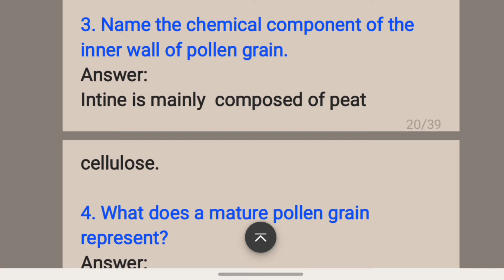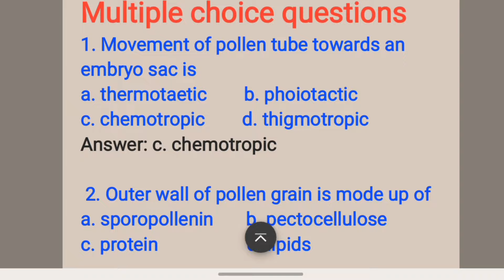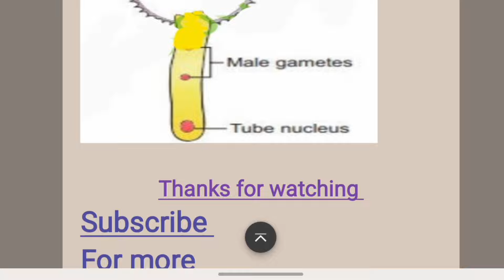Study of pollen germination on slide class 12 Biology practical experiment 4 answers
Class 12
Biology practical
4. Study of pollen germination on slide.
Answers
By:solutions made easy

Inferences:
The pollen grain is uninucleate (has one nucleus) in the beginning. At the time of liberation, it becomes 2 celled, with a small generative cell and a vegetative cell.In the nutrient medium, the pollen grain germinates. The tube cell enlarges and comes out of the pollen grain through one of the germ pores to form a pollen tube. The tube nucleus descends to the tip of the pollen tube.
study of pollen germination on a slide experiment class 12
study of pollen germination on a slide experiment class 12 answer
biology practical class 12 experiment 4 answers
biology practical class 12 experiment 4 part a
class 12 biology practical experiment 4
12th biology handbook answers
HSC Board Practical Book Answers - Part B (Exp.1,2,4,5,6,7,8,9,10,11,12&13 ) By Prof. Prakash Surve
Experiment No.4 Class 12th Chemistry Practical Book Answer and solutions Maharashtra Board HSC
Experiment no.4 Study of pollen germination on slide |12th biology practical book solved Ans & solve
practical 4:Study of Pollen Germination on slide Answer / 12th Biology Handbook / Maharashtra board ‎@BYJU'S    ‎@Extramarks   ‎@Physics Wallah - Alakh Pandey   ‎@A2 Motivation by Arvind Arora   ‎@Science and fun    ‎@BYJU'S IAS   ‎@BYJU'S Exam Prep : Teaching   ‎@solutions made easy     ‎@CLASSMATES MEDIA   ‎@Master Vaibhav Hire   ‎@Success Tips by Kingmaker    ‎@YouTube   ‎@Instagram   ‎@Zomato   ‎@Samsung India @AmazonInOfficial